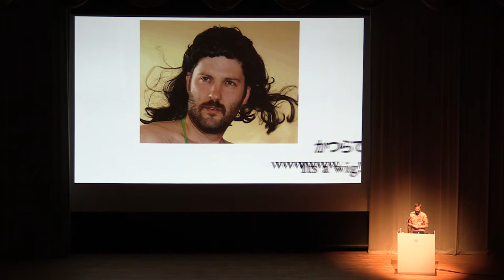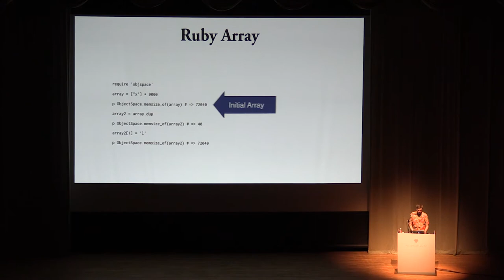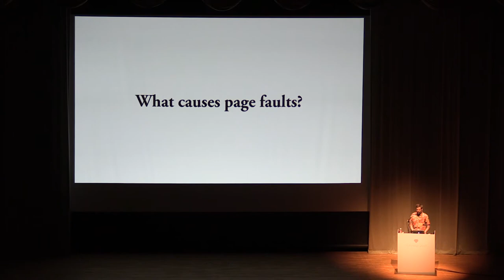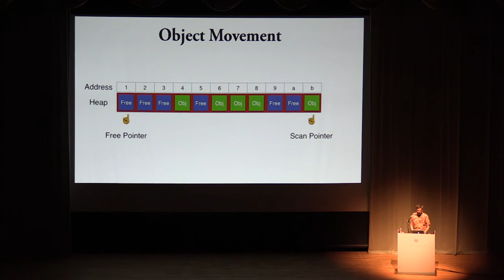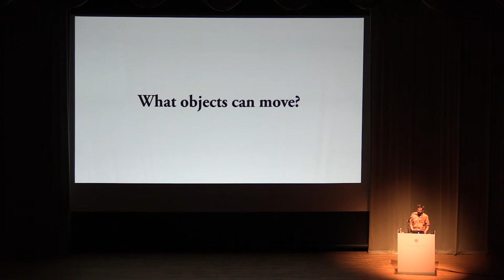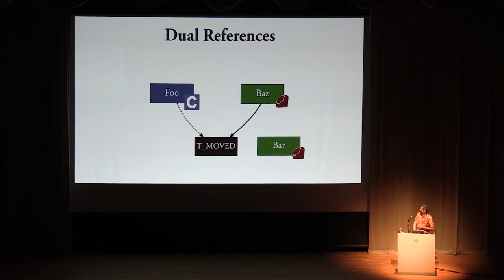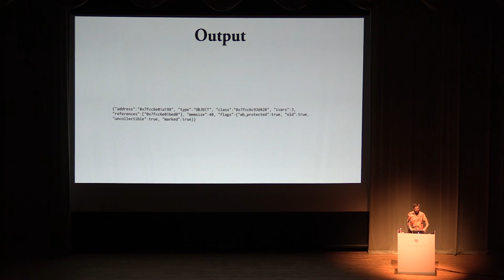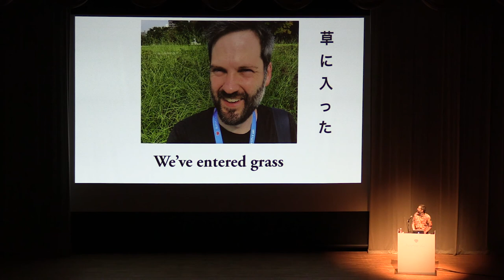[JA] Compacting GC in MRI / Aaron Patterson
RubyKaigi2017

We will talk about implementing a compacting GC for MRI. This talk will cover compaction algorithms, along with implementation details, and challenges specific to MRI.